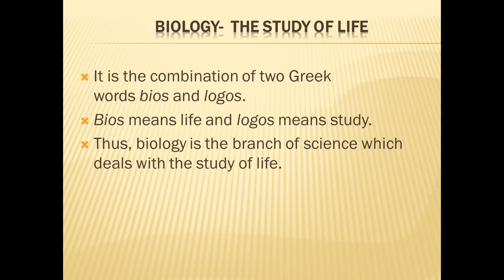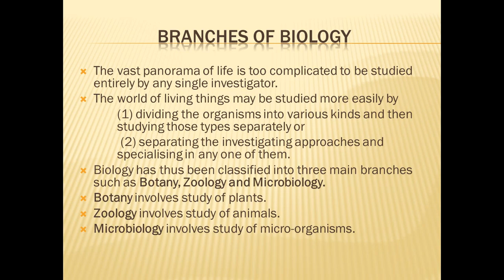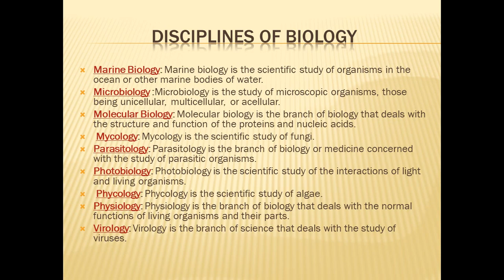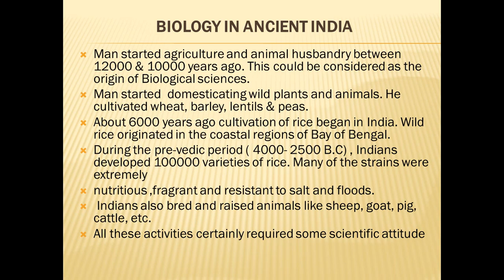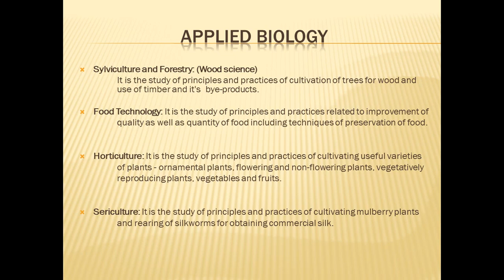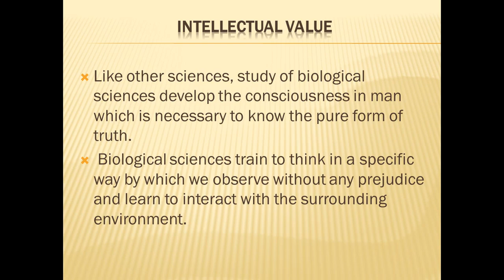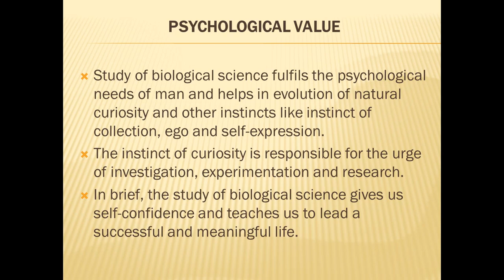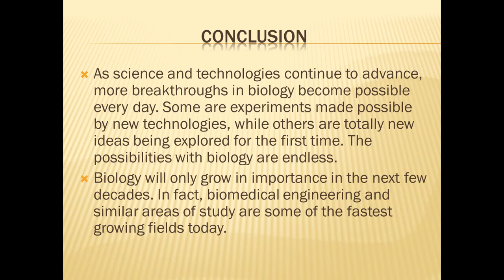IMPORTANCE OF BIOLOGICAL SCIENCE IN DAILY LIFE, B.Ed, Sem -- II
V.Syamala
Asst.Prof, Jamshedpur womens' college, Jamshedpur